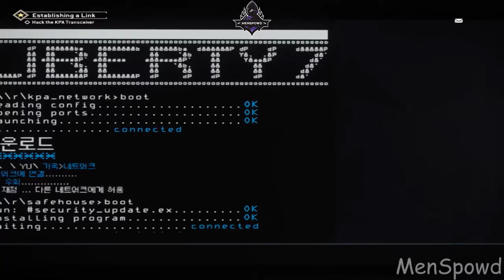Homefront: The Revolution Live Gameplay!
This Channel is all about PC Gaming, Gaming, Content Creating. I love playing games that I like.

Join MenSpowd Army!
If you enjoy my contents then feel free to Support!

THE RIG THAT I USE TO PLAY GAMES:

CPU: Intel Core i5-8500
CPU Cooler: CRYORIG H7
Motherboard: Gigabyte B360M-DS3H
RAM: G.Skill Trident Z RGB 2x8GB DDR4 3000MHz
SSD: Samsung 970 EVO Plus 250GB NVMe M.2
HDD: Western Digital Blue 1TB 7200RPM
PSU: Antec NeoEco 550M 550 Watt 80 PLUS Bronze Semi-Modular
CHASIS: Antec P8 Tempered glass mid-tower
GPU: Gigabyte Aorus Geforce GTX 1060 6GB Xtreme Edition 6G 9Gbps